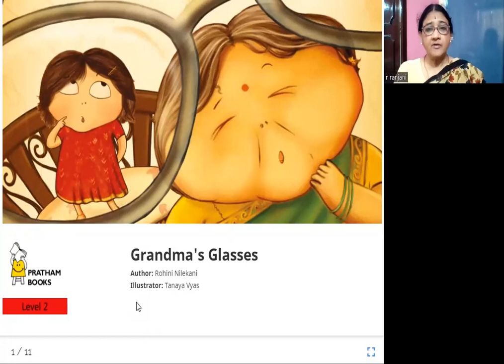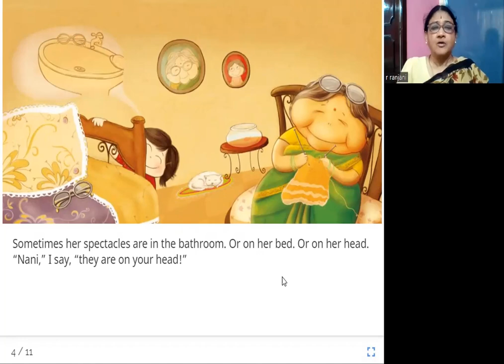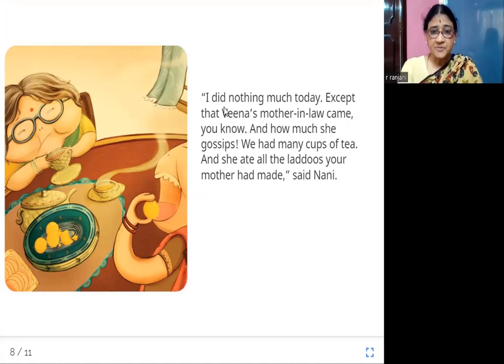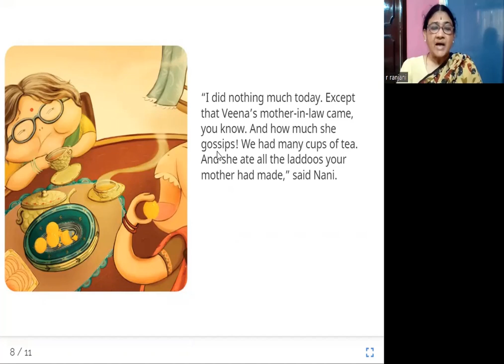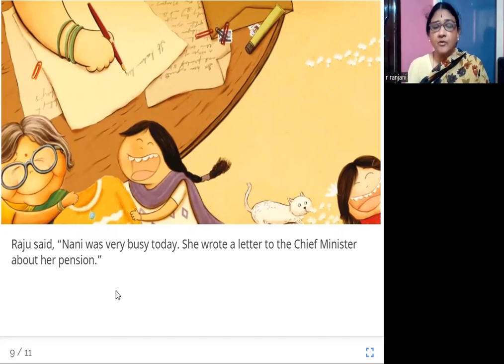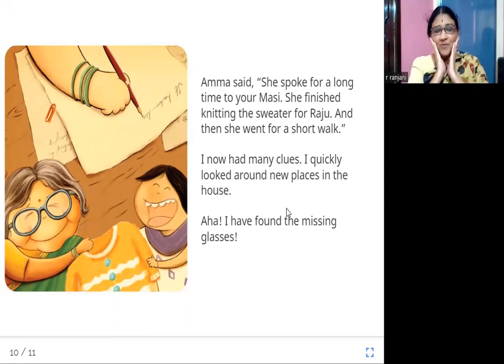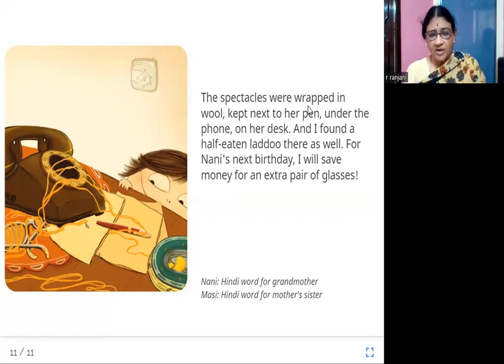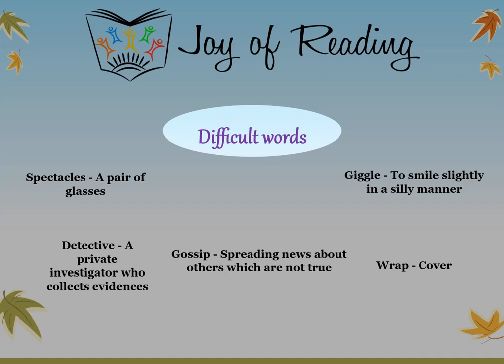GRANDMA'S GLASSES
Written by Rohini Nilekani
Illustrated by Tanaya Vyas